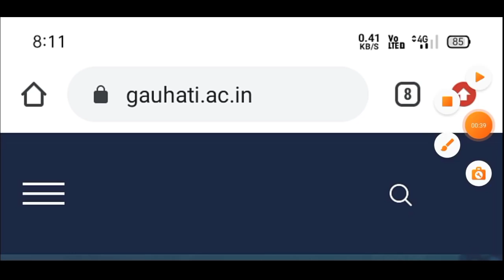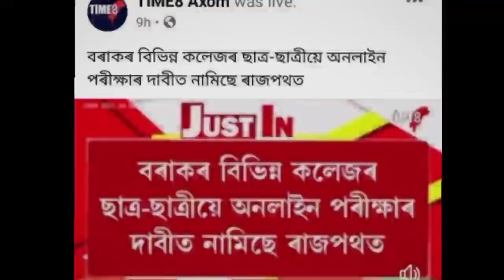Big Breking News Assam All University Semester Exam Online Mood System Students || Exam online 2021